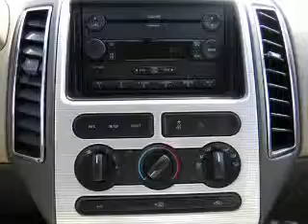2007 Ford Edge - Norwalk CA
Year: 2007
Make: Ford
Model: Edge
Trim: SEL Sport Utility 4D
Engine: 6 cylinder 3.5 Liter
Transmission:
Color: Orange
Mileage: 51683
Address:
11404 E. Imperial Hwy